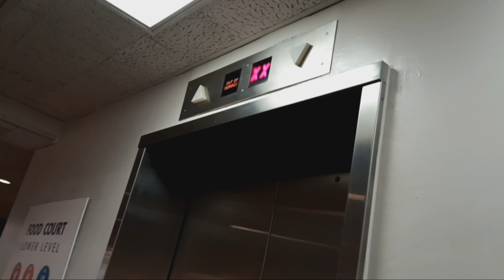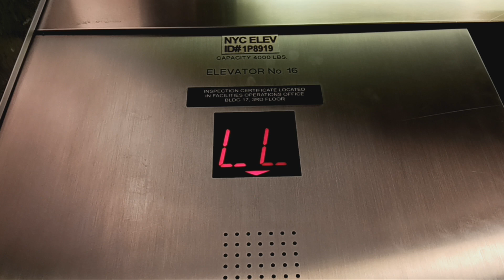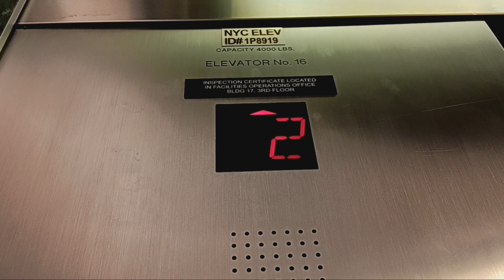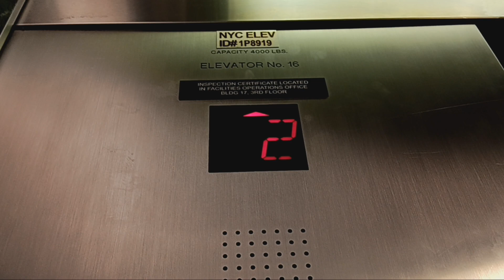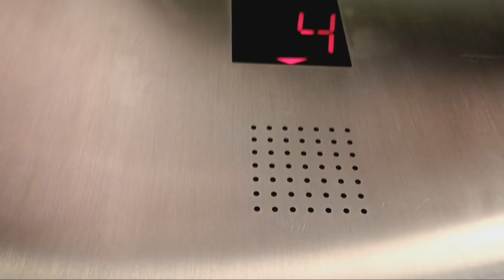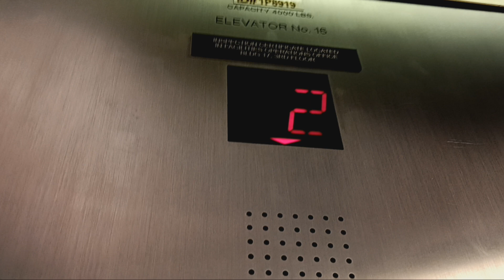Westinghouse traction elevators at the American Museum of Natural History (Manhattan, NY)